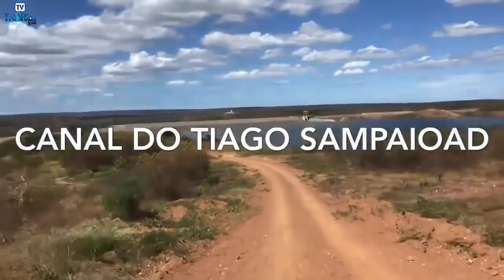Barragem de Jati - CE Atualização das Obras 29/07/20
Imagem e Vídeo do Canal do amigo
Canal do Tiago SampaioAD